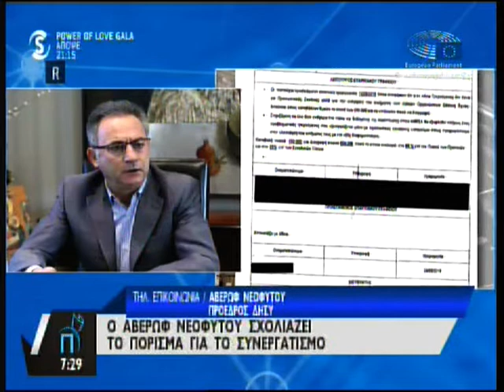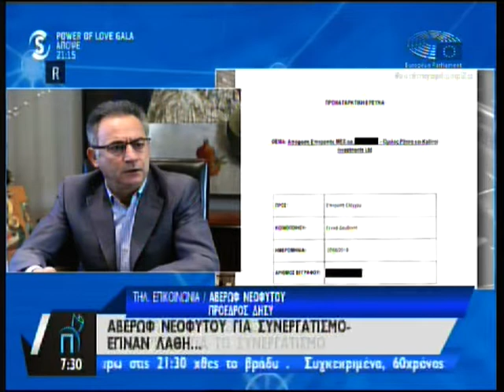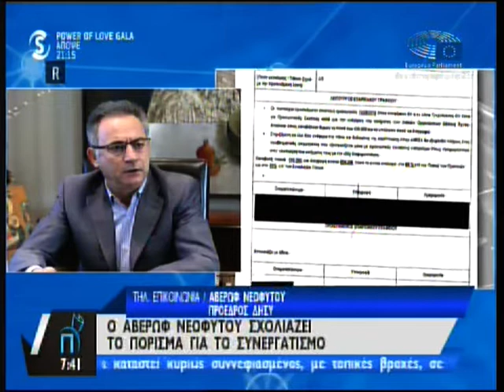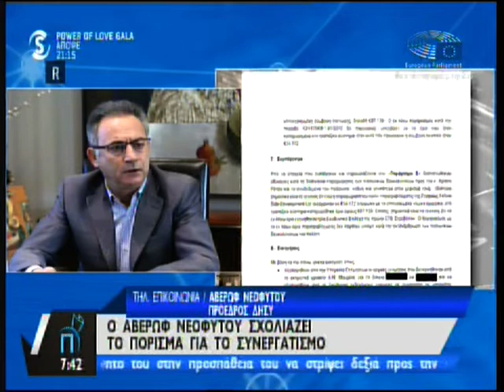Ο Α. Νεοφύτου στο "Πρωτοσέλιδο" 15/03/2019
Τηλεφωνική Παρέμβαση του Προέδρου του ΔΗΣΥ κ. Αβέρωφ Νεοφύτου στον Δημοσιογράφο κ. Ανδρέα Δημητρόπουλο στην εκπομπή "Πρωτοσέλιδο" στο ΣΙΓΜΑ 15/03/2019